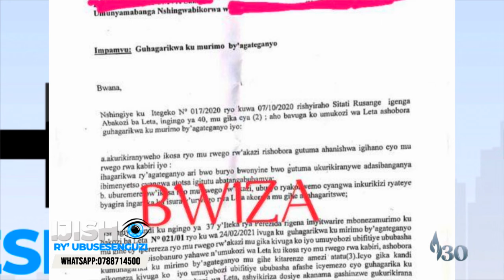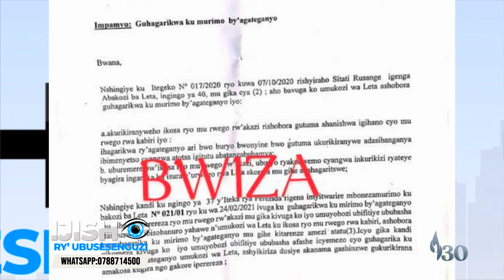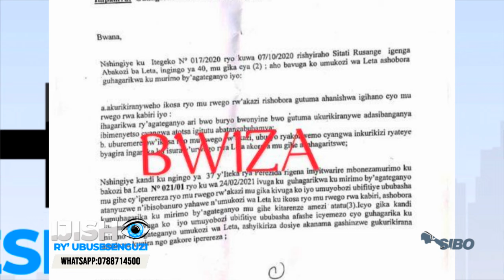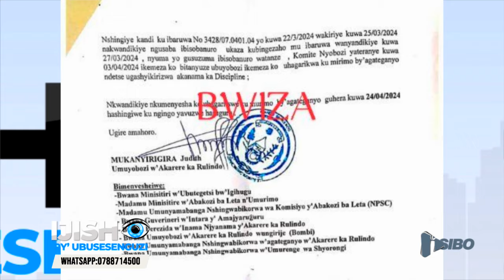INGABO ZA CONGO ZIGEZE KU MUPAKA WU RWANDA😳BARI KUGARUKA BAVA MU BWOGEREZA